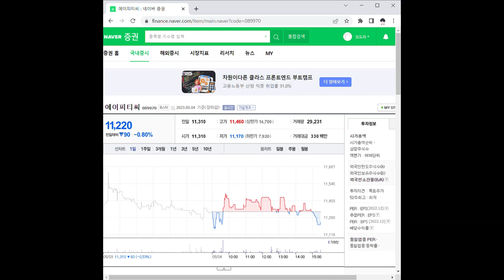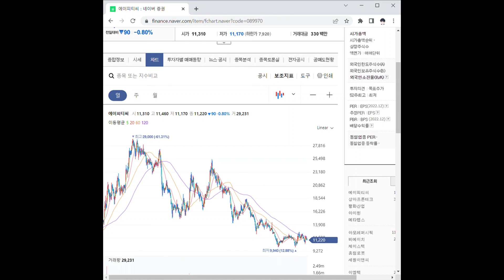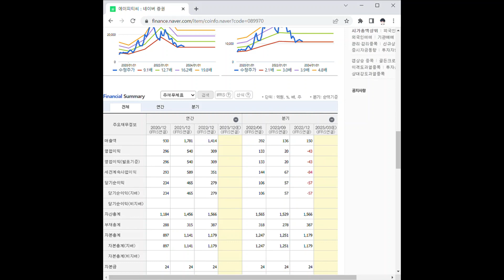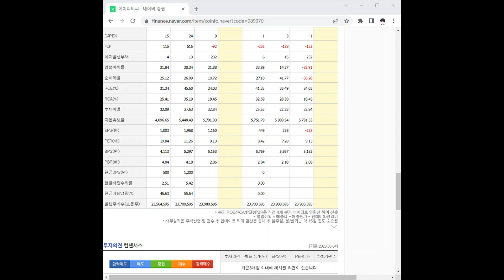089970에이피티씨 주가 전망 및 차트 분석